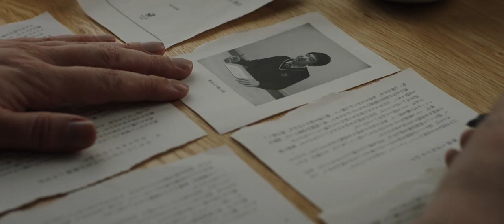The Reason I Jump – Official U.S. Trailer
Based on the best-selling book by Naoki Higashida, The Reason I Jump is an immersive cinematic exploration of neurodiversity through the experiences of nonspeaking autistic people from around the world. The film blends Higashida's revelatory insights into autism, written when he was just 13, with intimate portraits of five remarkable young people. It opens a window for audiences into an intense and overwhelming, but often joyful, sensory universe.

Moments in the lives of each of the characters are linked by the journey of a young Japanese boy through an epic landscape; narrated passages from Naoki’s writing reflect on what his autism means to him and others, how his perception of the world differs, and why he acts in the way he does: the reason he jumps. The film distills these elements into a sensually rich tapestry that leads us to Naoki’s core message: not being able to speak does not mean there is nothing to say.